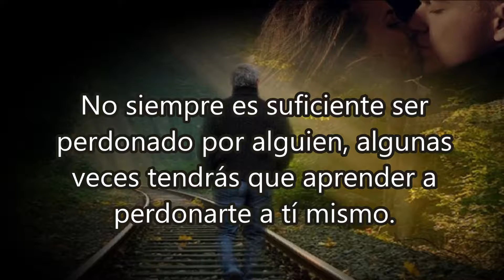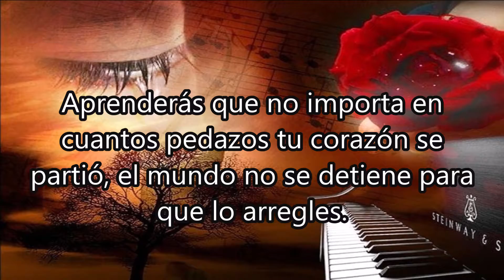Aprenderás Fragmento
Nell Ponce Luna
C.A.B.A
Argentina